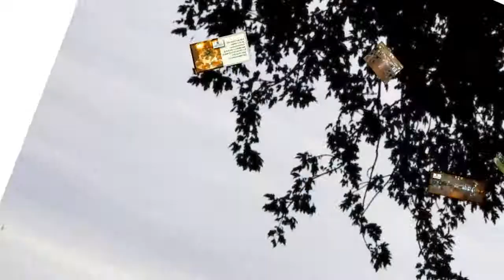Jubilee Pavilion at Lakeview Park - Trailer by BanquetHallsOntario.com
Jubilee Pavilion at Lakeview Park Oshawa,
Banquet and Conference Centre for Lakeside Weddings and Historic Pavilion Ceremonies